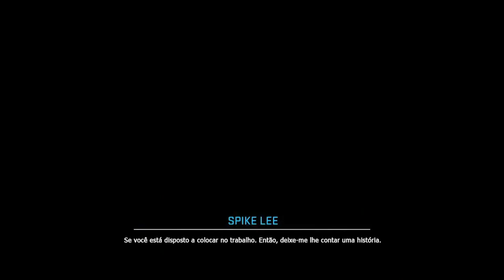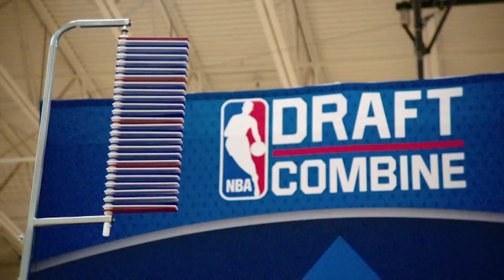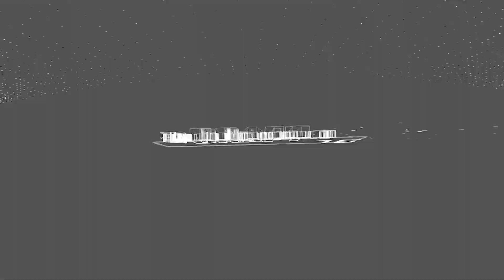NBA 2K17 Lista de Desejos #02: Como gostaria que fosse o MyCareer!